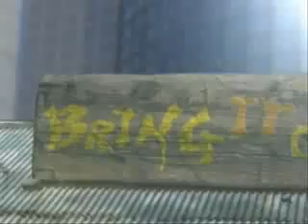Tekken- Matrix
Video of Tekken 5
Music of Matrix Evolution Juno Reacton vs Don D.
by Hohenheim...